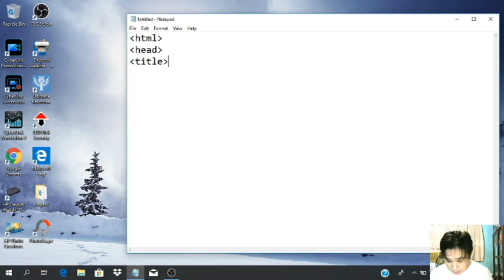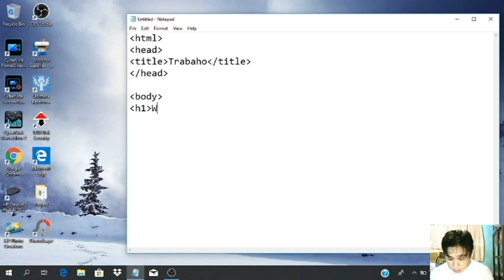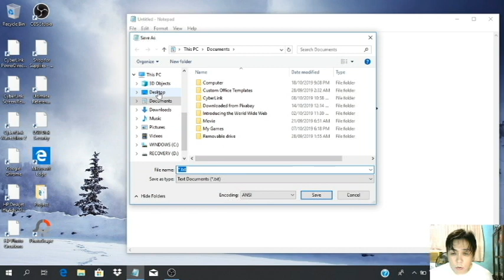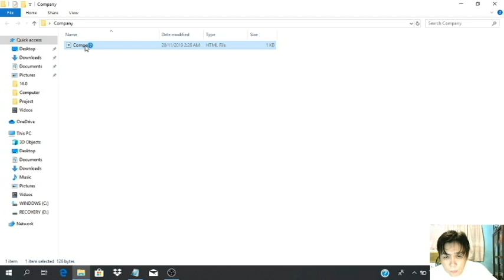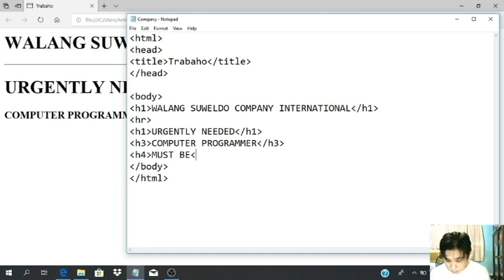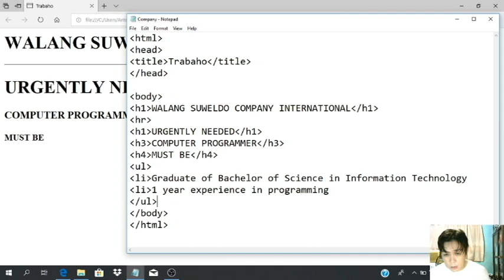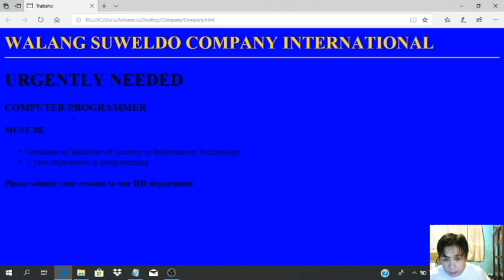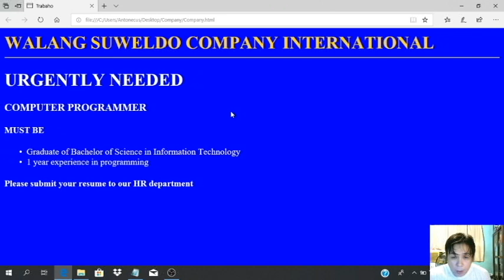HTML Tutorial 5 Tagalog - ADDING BACKGROUND COLOR AND FONT COLOR INTO WEB PAGE